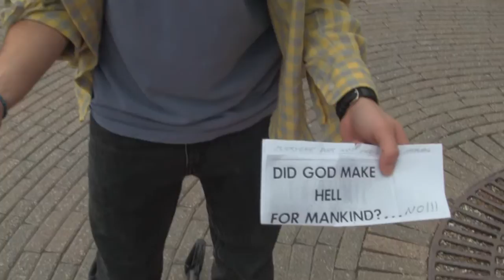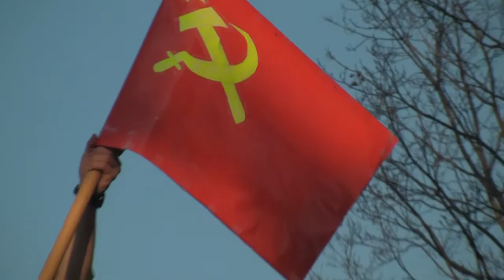Viva La Russia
A short video for one of Zale's classes.